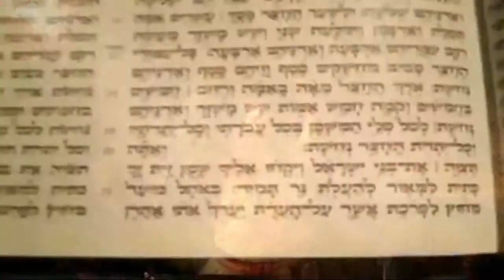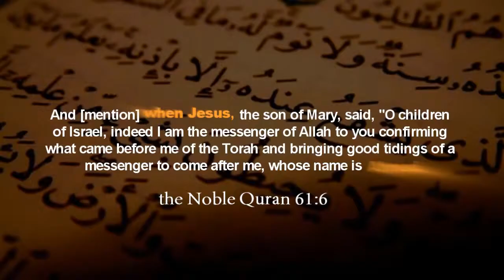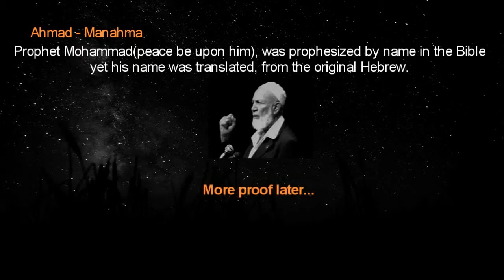1 - Mohammad(pbuh) in the Bible-Intro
To download FREE:
-Quran
-Nasheed
-Books on Islam
-Lectures
-Videos

and Order a FREE Qur'an.

Assalamo Alaykom - Peace and blessings.

A kick off to the new series, Mohammad(pbuh) in the Bible, which will discuss and cover many aspects of how prophet Mohammad(pbuh) is mentioned by name in some verses in the Bible, and he is also alluded to in other verses. The series will also briefly discuss the character, struggles and mission of the finale Messenger of God Almighty, Prophet Mohammad(pbuh).

Other topics dealing with the Christian faith, will also be covered, and also topics such as the Antichrist Dajjal, and related topics.

This series was produced by Bushwack Productions, with assistance from Br. Kris Sears.
Special note, please do not praise me, as all praise is due to Allah(swt), if you like the series, then I would kindly ask you to share it with a friend, or like it, thank you for watching.
Please don't hesitate to share your critiques, thoughts and suggestions.
God bless.

Nasheeds used:
Noro Kawn by Mishary Arada
Sala Allaho layka by Mishary Arada